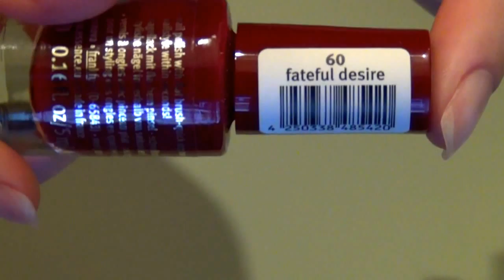Nail art rossa e oro semplicissima (Natale 2012)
Ciao ragazze! Ecco il video sulla nail art! A fine video trovate i link del make up e dell'outfit, un bacione e Buon Natale!!!